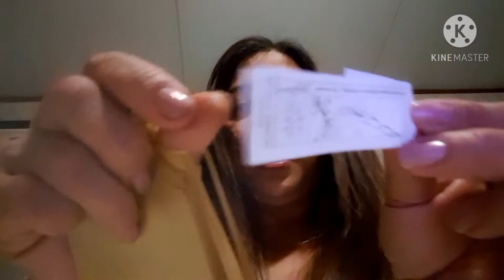How to Use Pull Bows/raki elle tv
See how it works. Easy to follow instructions on how to pull a bow. They are Easy to use, Fast and Fun Gift wrapping accessory..